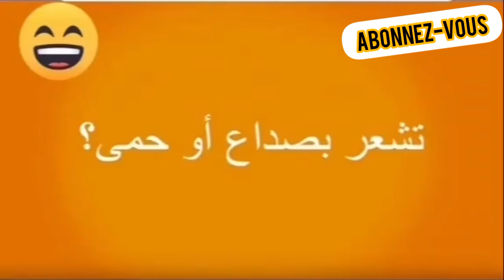تجميعة ميمز جزائرية فالشباب برعاية الحجر الصحي Compilation Memes Algérien 2020 Vol #1